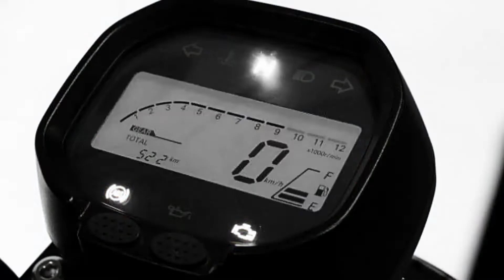All New Voge 300 ACX Retro Scrambler: Image Gallery, Price, Specs, Features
COLORS
Gray
Silver

PRICE
€ 3995 Introductory Price
PHP 238,000 est.
Initially available in Spain